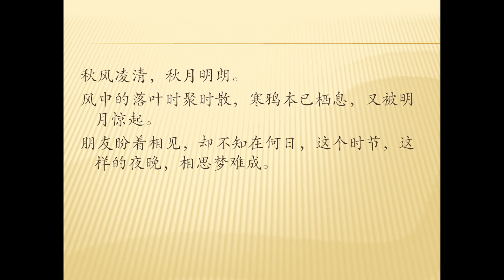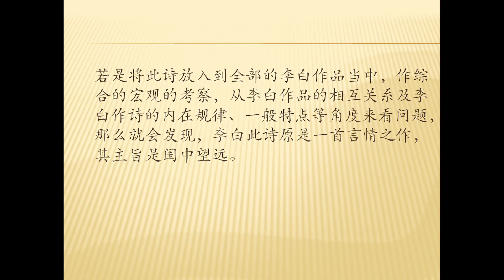全唐诗卷184 26 三五七言 李白 带译文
素面倚栏钩，娇声出外头